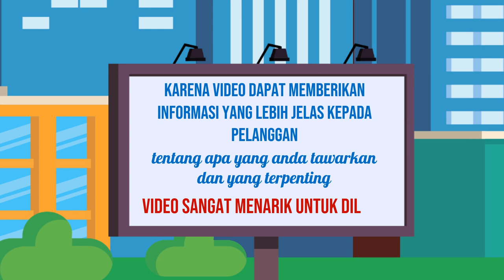Video Iklan Produk Online, Digital di Cianjur Jasa Edit Konten 24 Jam Ampuh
Jasa Edit Video Promosi / Video Iklan Produk Online, Digital di Cianjur Jasa Edit Konten 24 Jam Ampuh atau

Daftar Isi
00:00 - Cara Edit Video Iklan dokter mata, dokter mobil kelapa gading, dokter mata jakarta selatan
00:10 - Contoh Iklan Promosi dokter neurologi anak, dokter nefrologi, dokter nenden, dokter naturopati
00:30 - Contoh Video Promosi dokter ortopedi, dokter obgyn,
00:40 - Contoh Konten Branding dokter obgyn, dokter onkologi
00:50 - Resep Makanan dokter spesialis anak, dokter spesialis kulit, dokter spesialis anak, dokter spesialis kulit